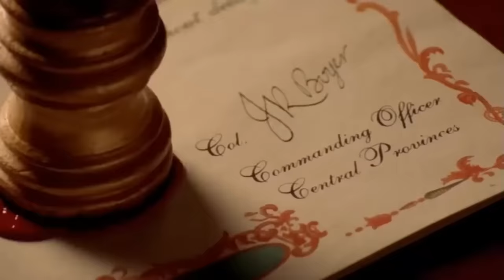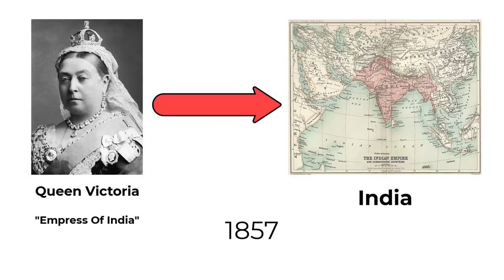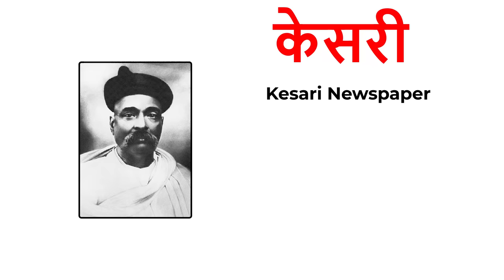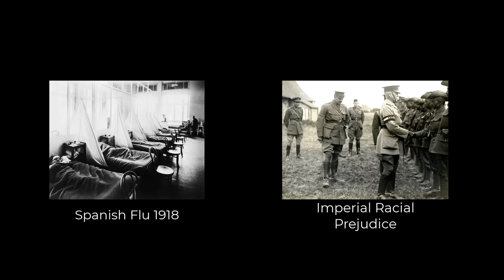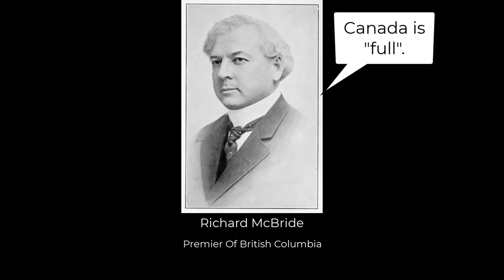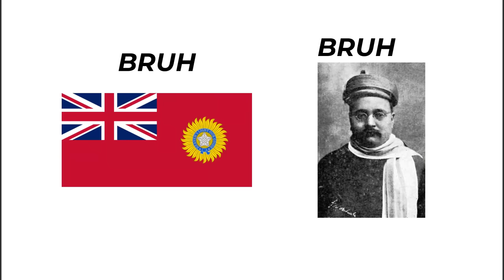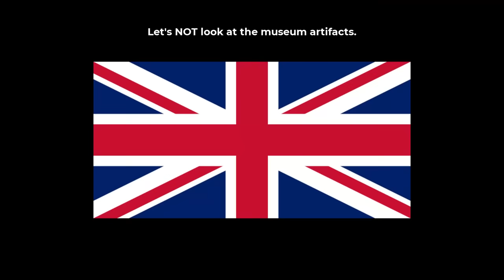India's FORGOTTEN Service For WORLD WAR ONE And Aftermath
India's FORGOTTEN Service For WORLD WAR 1 And Aftermath

Filaments - Scott Buckley Song Credits

✘ Title: Pop Goes the Weasel

Name: Vande Mataram (Full Version) Sangeeta Katti
Lyrics: Bankim Chandra Chadopadhay

Sir  Edward Elgar
Pomp and Circumstance March No. 1
Elgar - Pomp and Circumstance - March No. 1

Lion Photo
Image by Mariusz Matuszewski from Pixabay

Victoria Memorial
Image by Shantanu Kashyap from Pixabay

India Flag Film
YouTube Channel: Free Stock Footages and Music
YouTube Video Title: No Copyright Video of Indian Flag along with patriotic music || hd 60fps || smooth || free footage |

Gandhi (1982 Film) - Jallianwala Bagh Scene
Directed By: Sir Richard Attenborough
Starring: Ben Kingsley, Rohini Hattangadi, Trevor Howard, Amrish Puri and more
Distributor: Columbia Pictures
Production: Goldcrest Films, International Film Investors, National Film Development Corporation Of India, Indo-British Films

British Empire Map 1914
Description
English: A map of the British Empire as it was in 1914, just before the outbreak of the First World War.
Source File:World_1914_empires_colonies_territory.PNG
Author User:Andrew0921
Permission
(Reusing this file) File:World_1914_empires_colonies_territory.PNG

Flag Map Of The German Empire
Description
English: Flag-map of the German Empire (1914)

Flag Map Of The Kingdom Of Italy
Description
English: Flag-map of the Kingdom of Italy (1861–1946)

Flag Map Of Canada WW1
Description
English: Flag-map of Canada (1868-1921)

Description
English: Flag-map of the continental United States or "lower 48"
Source
This file was derived from:

Flag of the United States.svg: Flag of the United States.svg
Flag-map of USSR-USA.svg: File:Flag-map of USSR-USA.svg
Author Дмитрий-5-Аверин